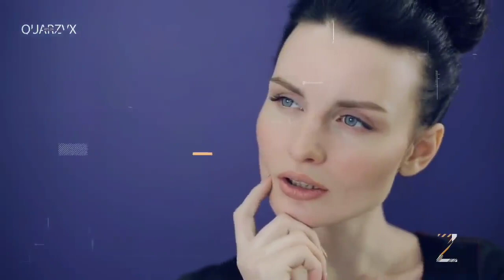Bandro ke funny karname 🤣😂ll Haste haste pet phul jayega!! Monkey Don Funny video